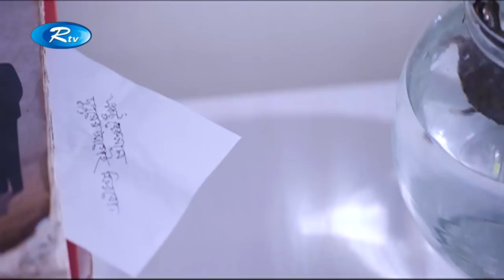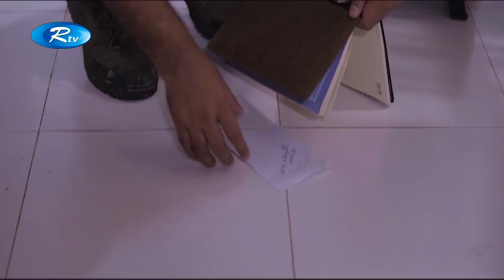Chutir Nimontrone | ছুটির নিমন্ত্রণে | Siam | Sarika | Tauquir Ahmed | Rtv Drama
Drama: Chutir Nimontrone.
Cast: Tauquir Ahmed, Sarika Sabrin, Siam Ahmed
Director: Tuhin Hasen

(Do not upload Rtv's content to avoid Copyright Takedown Strike)

- Team RTV